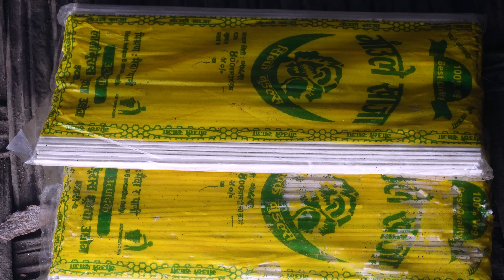Food lover Jina is enjoying Noodles in Pastoral Nepal || Young Shephard Pregnant girl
Young Shephard Pregnant girl@nepalivillage9734

We upload all Videos about Nepali rural lifestyle especially we focus on Pastoral life activities which is real life activities of people in villages of Nepal. This is not fake, artificial and imaginary, it is real life activities or life style of people from village site of Nepal.So this channel is made for the explore Pastoral life activities of people in 21st century in the Asia.